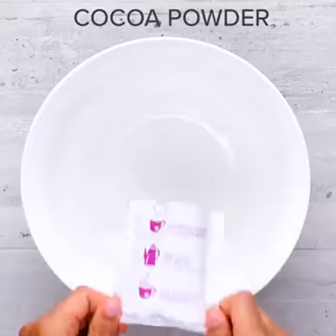ADVERTISING GIMMIC ON FOOD II FROM B.KUMAR FOOD CONSULTANCY SERVICES RAJKOT(Gujarat)_9824930108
Advertising gimmicks in the food industry are strategies used to attract consumers' attention and persuade them to buy certain products. These gimmicks can range from catchy slogans and eye-catching packaging to celebrity endorsements and limited-time offers. While they can be effective in boosting sales, it's important for consumers to be aware of these tactics and make informed choices based on the actual quality and nutritional value of the food, rather than just the marketing hype. Here are some common types of advertising gimmicks used in the food industry:

Health Claims: Using buzzwords like "natural," "organic," "fat-free," or "no added sugar" to make products seem healthier than they are.

Celebrity Endorsements: Having a famous person endorse a product to create a perceived value or desirability.

Limited-Time Offers: Promoting products as being available for a limited time to create a sense of urgency.

Bright and Attractive Packaging: Using colorful and eye-catching designs to make products stand out on shelves.

Emotional Appeal: Using advertising that connects the product with positive emotions or experiences.

Free Gifts or Contests: Offering toys, collectibles, or entry into contests with the purchase of certain food items.

Misleading Serving Sizes: Displaying nutritional information based on unrealistically small serving sizes to make the product seem healthier.

Product Placement: Featuring products in TV shows, movies, or social media influencer content to subtly promote them.

Exaggerated Flavor or Quality Claims: Using exaggerated language to describe the taste or quality of the product.

Kids' Marketing: Targeting children with fun characters, games, or themes to influence family purchasing decisions.